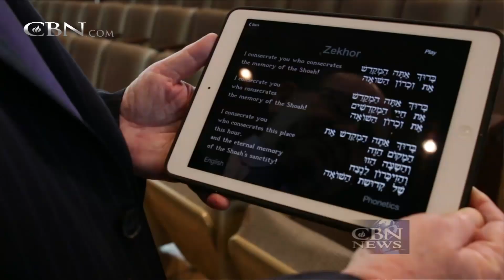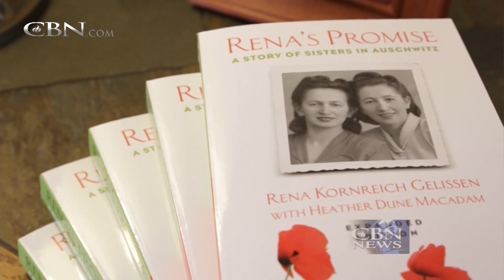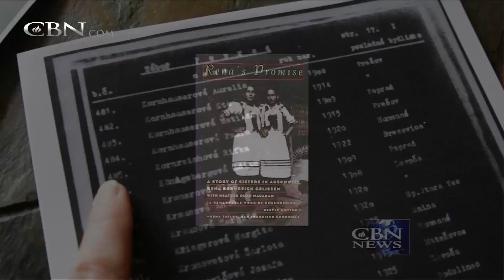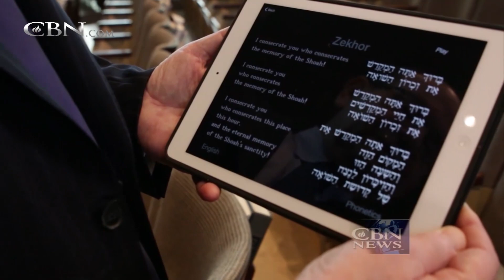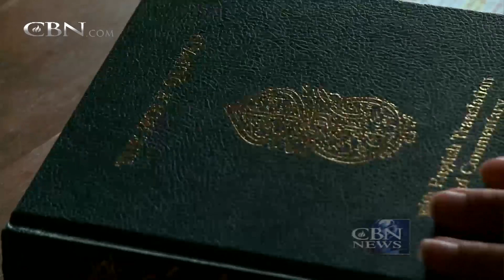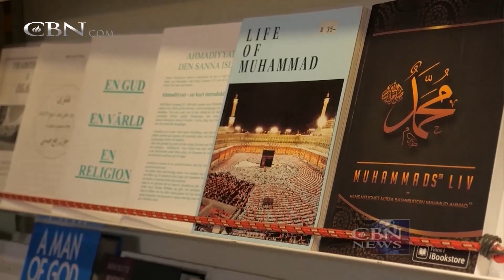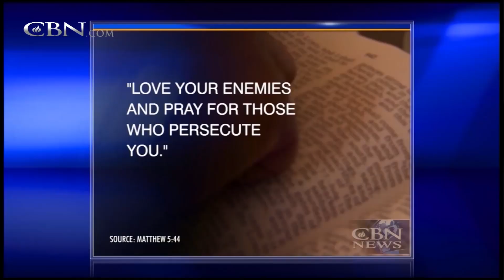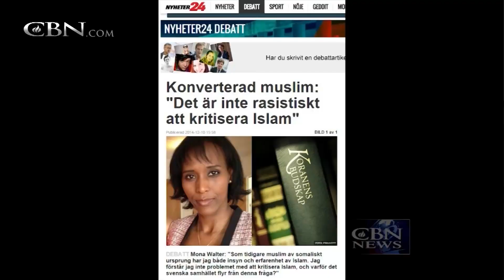Jerusalem Dateline: Israel to the Rescue in Nepal – May 1, 2015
This week on Jerusalem Dateline: Israel responds to Nepal’s massive earthquake; plus new technology that’s keeping Holocaust stories alive for the next generation; and Hope 4 Iraq -- one woman’s fight against radical Islam through faith ...